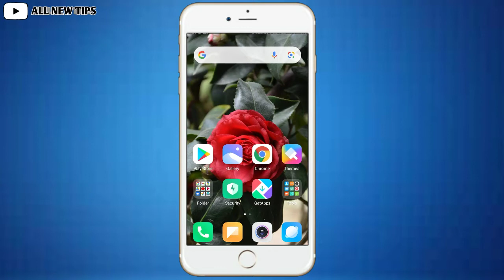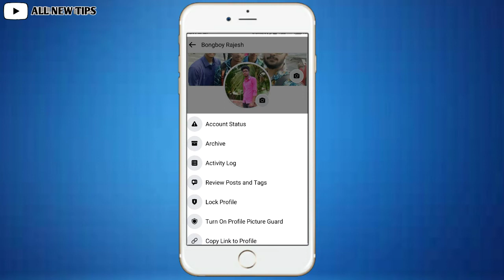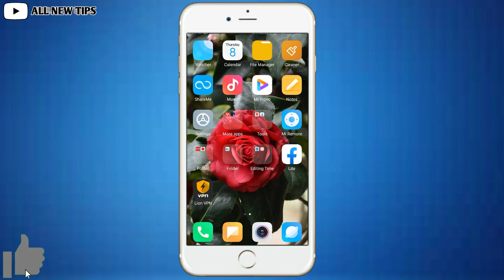Facebook ProfieLink Copy kaise kare।Custom Facebook Profile link।how to change Facebook profile link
◆Tag~
facebook profile link kaise change kare change facebook url
how to change facebook profile link mobile how to change facebook profile link using mobile phone
how to change facebook profile link on android
how to change facebook profile link 2020 android
facebook link kaise change kare
apna facebook link kaise change kare facebook id ka link kaise change kare facebook profile ka url kaise change kare techno asgar
change fb link

Thankyou For Watching